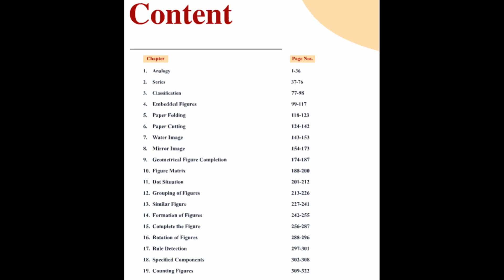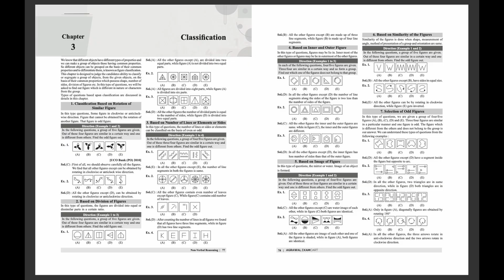Best Reasoning Books for all govt exams | अभाषिक तर्कशक्ति की किताब | Best Books for ssc cgl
Nishant Kapoor explains the best strategy and books to score full marks in reasoning. best book for reasoning. best book for non verbal reasoning. Reasoning by R aggarwal review. Reasoning by Aggarwal Exam Cart Review. Honest Review. Reasoning k sawal jaldi solve karne ki trick. reasoning k lie book. non verbal reasoning book.

Abhashik Tarkshakti
Non -Verval Reasoning